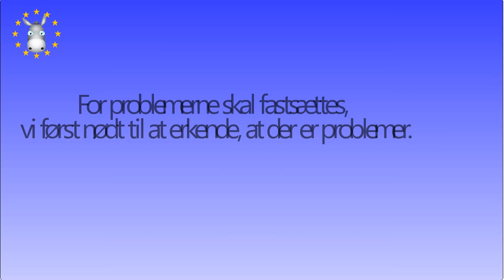EuroDonkey Video Trailer Danish BETA (Computer Translation)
EuroDonkey Launch Video Trailer Danish BETA (Computer Translation)